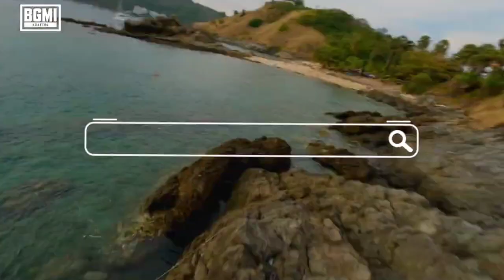EASTER EGG CHALLENGE | BGMI. @BattlegroundsMobile_IN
Hello friends i am Funato and i am the conteant creater of pubg and bgmi. Kindly Keep Supporting Us for more content like this,